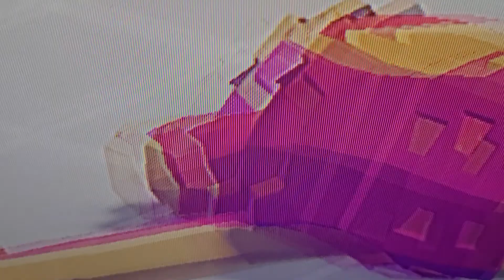iron man vs fan